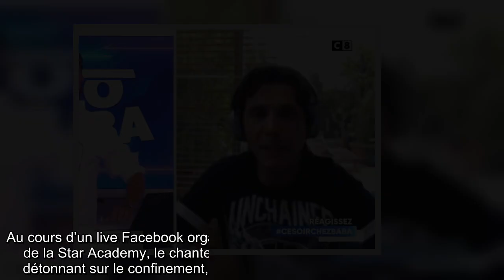VIDEO Jean-Luc Lahaye irrespectueux du confinement ? Le chanteur s’explique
Dans un live Facebook ce lundi 27 avril, Jean-Luc Lahaye considérait le confinement comme « une immense supercherie » et affirmait ne pas le respecter. Des propos sur lesquels il est revenu dans Ce soir chez Baba.     Jean-Luc Lahaye a fait sortir de leurs gonds un grand nombre de personnes ce lundi 27 avril. Au cours d’un live Facebook organisé par Mario Barravecchia, ancien candidat de la Star Academy, le chanteur de Femme que j’aime a livré un discours détonnant sur le confinement, rejetant en bloc l’idée d’être coincé chez lui. Pire, il affirmait qu’il ne respectait pas les les consignes émises par le gouvernement, qu’il continuait à vivre sa « vie normalement », allant jusqu’à définir le confinement comme « une immense supercherie » : « Ça ne regarde que moi, ça n’engage que moi. […] Je vis ma vie, je sors en bécane… Je mets un masque, parce que je joue le jeu du masque. Mais point barre. Sinon, ça ne m’empêche pas de sortir, de voir mes potes et de voir mes enfants ». Très vivem ...